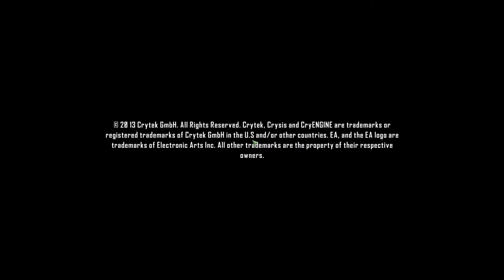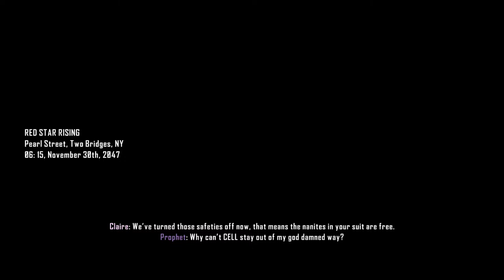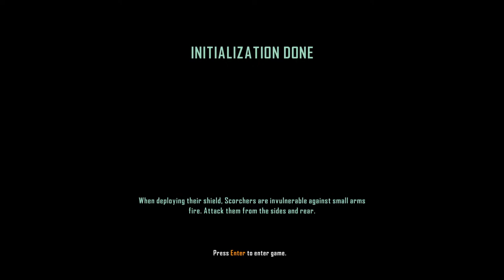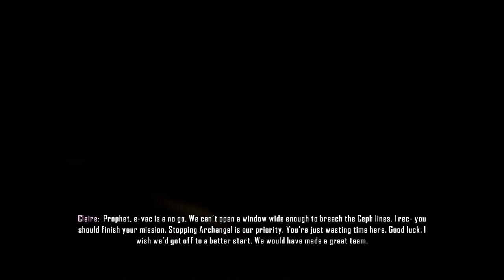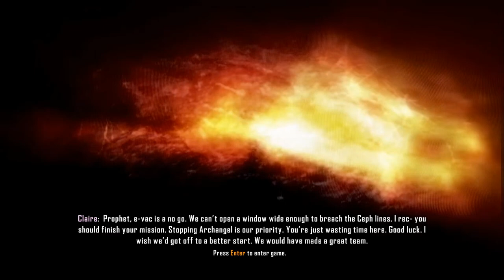Crysis 3 - 2020 Playthrough - Episode 4 (Let's Just Rush!)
Crysis 3 let's play in 2020, Crysis 3 is a futuristic shooter about super soldiers in fancy suits, this game is balanced between the free sandbox style of Crysis 1 and the arcade style of Crysis 2, already played those (in playlist) and now it is time for CRYSIS 3!
Will be a fun experience to try this game for the first time with you!

║ VIDEO GAME SPECIFIC SECTION
║ Let's have a fun blast in Crysis universe!
║ And yes, it can run Crysis!

Licensed to me according to our agreements.